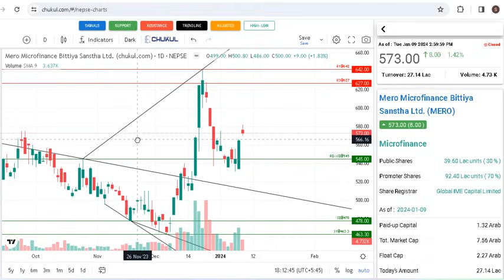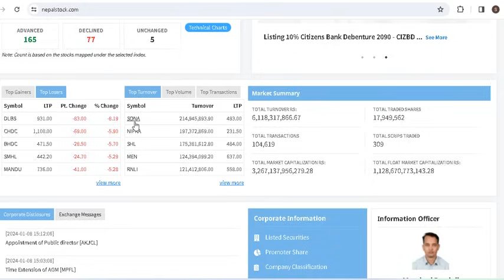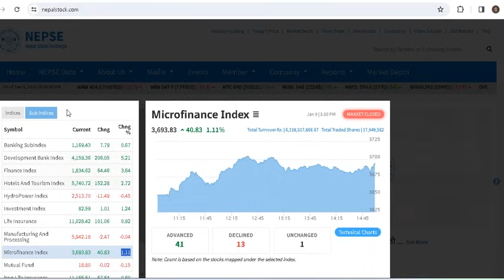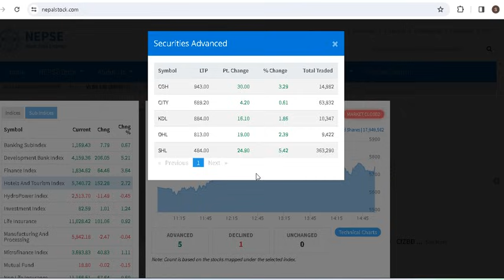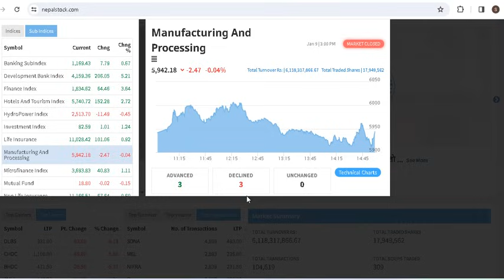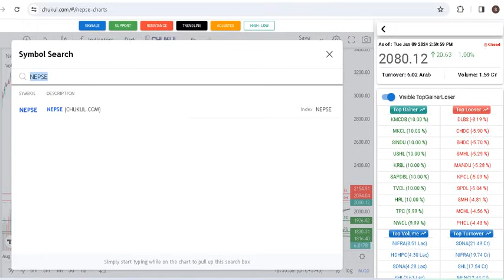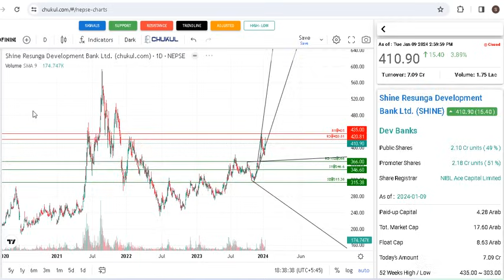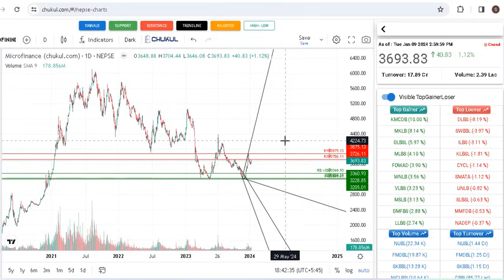NEPSE update ।२०८०।०९।२४।market update। share market news।stock ideas।stockideas।वुल मन्त्र